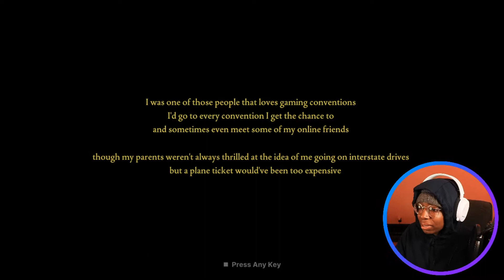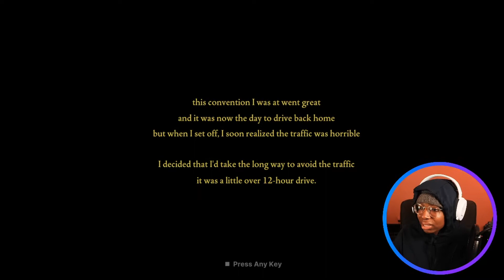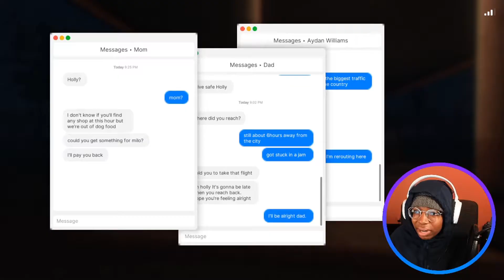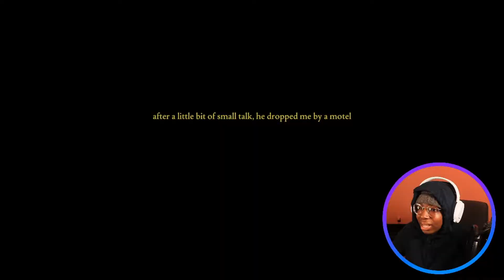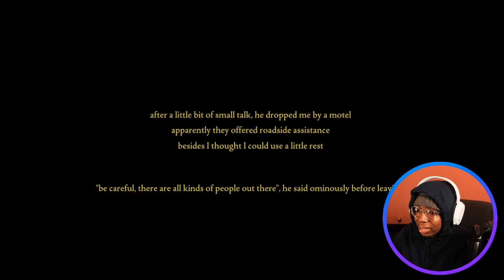JUMP SCARES! MY CAR FLIPPED OVER!? | Fears to Fathom: Norwood Hitchhike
Cheko gets jump scared in the cool new indie horror game Fears to Fathom!

About Fears to Fathom:
Fears to Fathom is an episodic psychological horror game where each episode unveils a short story narrated by the ones who survived. The first episode of Fears to Fathom is free to play, more episodes are coming soon.

👍 LIKE, 📬 SHARE, and 💬 COMMENT to help grow engagement!